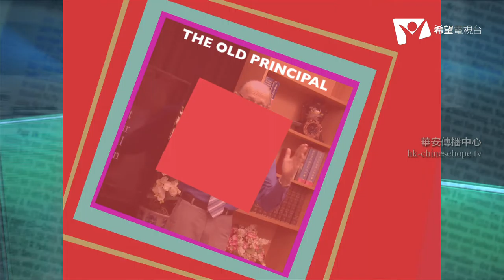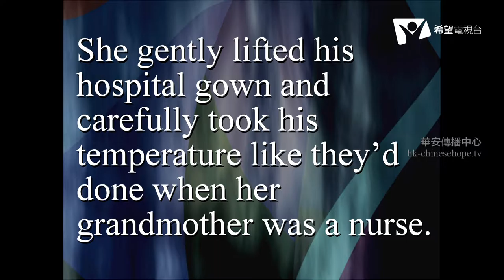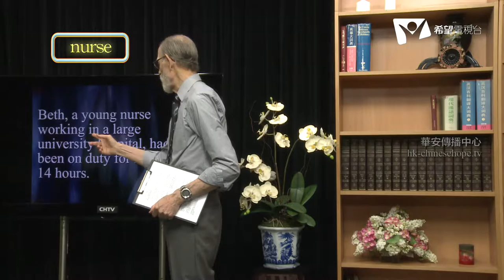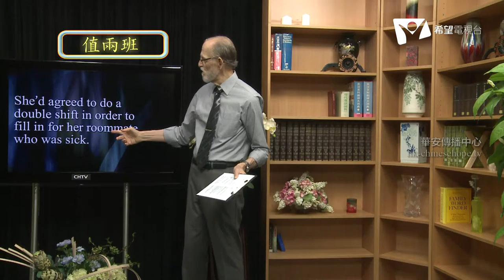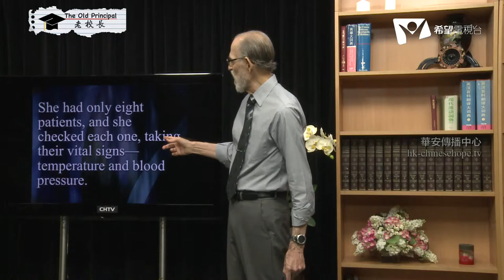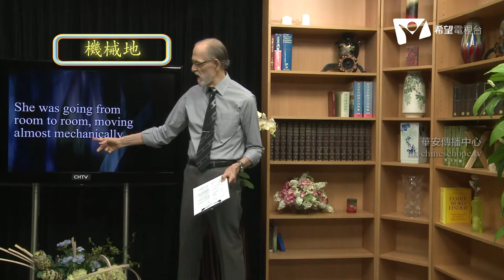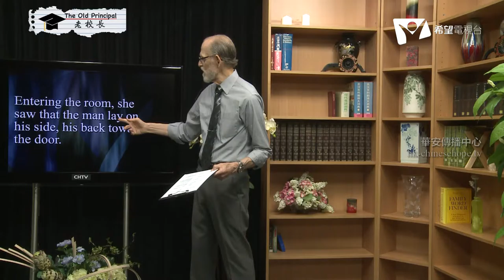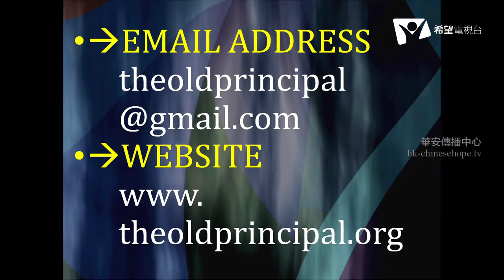The Old Principal 092